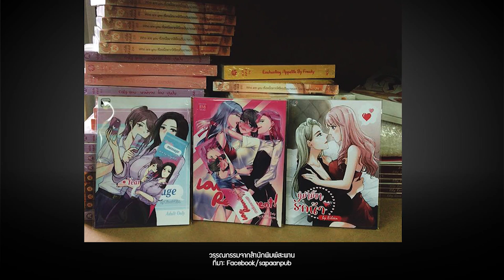Boys' love ไม่เท่ากับวรรณกรรมเกย์ | หมายเหตุประเพทไทย EP.315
หมายเหตุประเพทไทยสัปดาห์นี้ ติณณภพจ์ สินสมบูรณ์ทอง และชานันท์ ยอดหงษ์ เล่าเรื่องประวัติศาสตร์ของสื่อและวรรณกรรมแนว Boys' love องค์ประกอบสำคัญ 5 ประการของ Boys' love ที่อาจมีด้านกลับคือการรักษาค่านิยม Macho และความเป็นชายแบบเดิมๆ รวมทั้งเสนอด้วยว่า Boys' love ไม่จำเป็นต้องเท่ากับวรรณกรรมแนวเกย์ แม้ด้านหนึ่งจะตอบสนองแฟนตาซีของกลุ่มผู้อ่านแนว Y แต่ก็ไม่ถึงขั้นช่วยส่งเสริมหรือรณรงค์สิทธิ LGBT